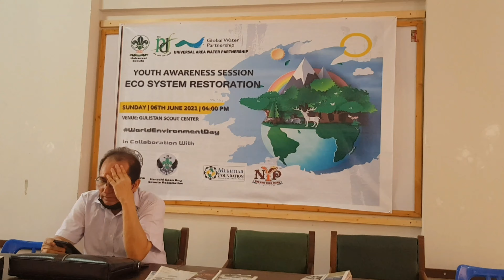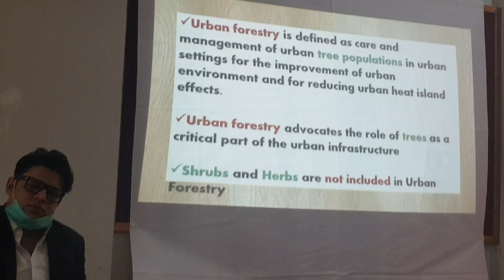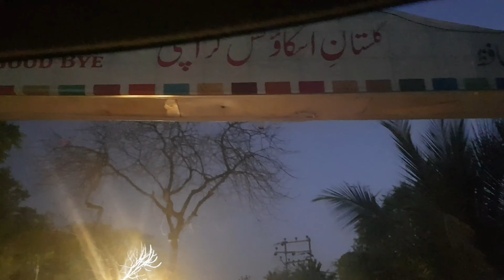Gulistan Scouts Karachi